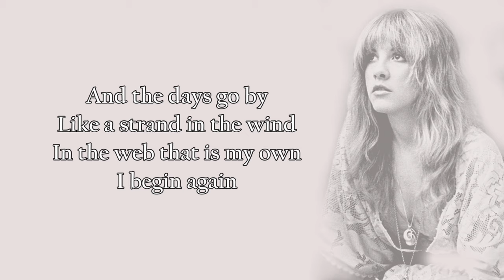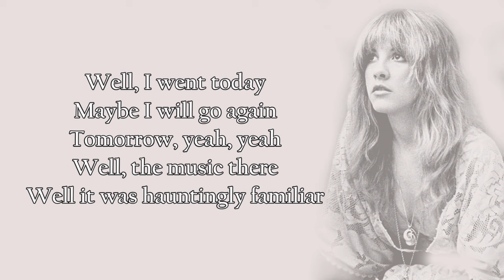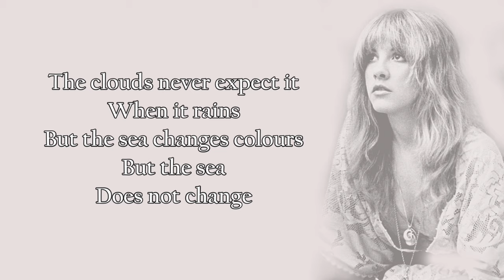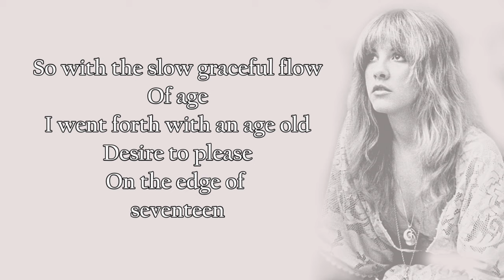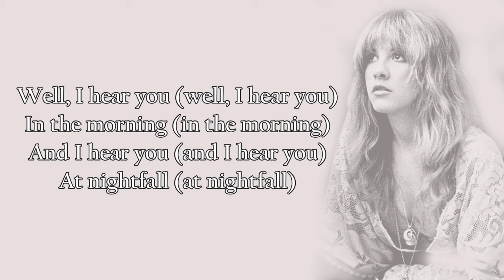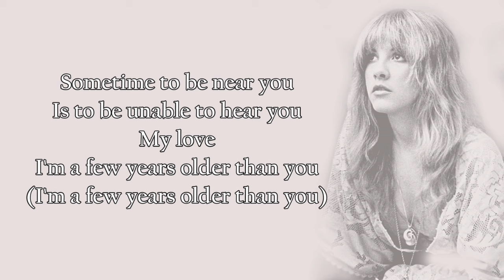Stevie Nicks - Edge Of Seventeen (Lyrics)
Stevie Nicks released Edge Of Seventeen in February 1982.

Lyrics:
Just like the white winged dove
Sings a song
Sounds like she's singin'
Whoo-whoo-whoo
Sings a song
Whoo, baby, whoo
Said, whoo

And the days go by
Like a strand in the wind
In the web that is my own
I begin again
Said to my friend, baby
Nothin' else mattered

He was no more
Than a baby then
Well, he seemed broken hearted
Somethin' within him
But the moment
That I first laid
Eyes on him
All alone on the edge of seventeen

Sings a song
Whoo, baby, whoo, whoo
Sings a song
Said, whoo, baby, whoo
Said, whoo

Well, I went today
Maybe I will go again
Tomorrow, yeah, yeah
Well, the music there
Well it was hauntingly familiar
When I see you doin'
What I try to do for me
With their words of a poet
And a voice from a choir
And a melody
Nothin' else mattered

Sings a song
Whoo, baby, whoo, said whoo
Sings a song
Said, whoo

The clouds never expect it
When it rains
But the sea changes colours
But the sea
Does not change
So with the slow graceful flow
Of age
I went forth with an age old
Desire to please
On the edge of seventeen

Sings a song
Sings a song
Whoo, baby, whoo
Said, whoo

Well then suddenly
There was no one left standing
In the hall, yeah, yeah
In a flood of tears
That no one really ever heard fall at all
When I went searchin' for an answer
Up the stairs and down the hall
Not to find an answer
Just to hear the call
Of a nightbird singin'
(Come away)
(Come away)

Sings a song
Sings a song
Whoo, baby, whoo
Said, whoo

Well, I hear you (well, I hear you)
In the morning (in the morning)
And I hear you (and I hear you)
At nightfall (at nightfall)
Sometime to be near you
Is to be unable to hear you
My love
I'm a few years older than you

Sings a song
Whoo, baby, whoo
Said, whoo